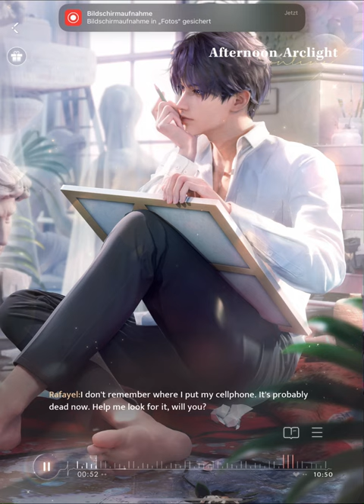Afternoon Arclight | Tender Moments with Rafayel | 🎧 Audio Drama | Love and Deepspace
Dive even further into the world of Love and Deepspace with this very unique and beautifully composed audio drama.

Afternoon Arclight